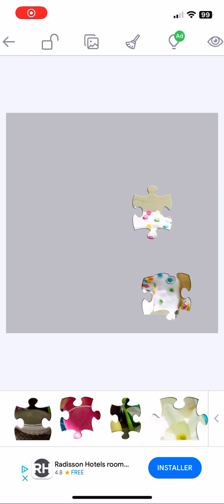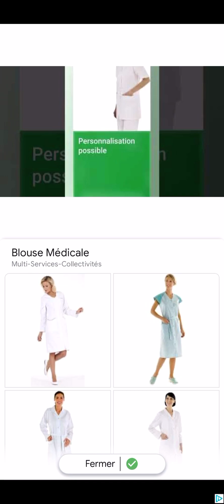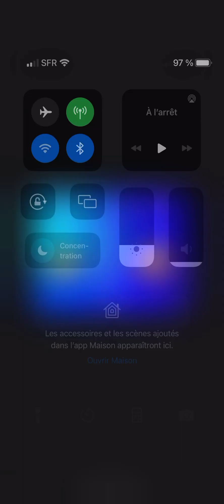Jigsaw puzzles : Le gâteaux et ses œufs de Pâques 🎂🐣